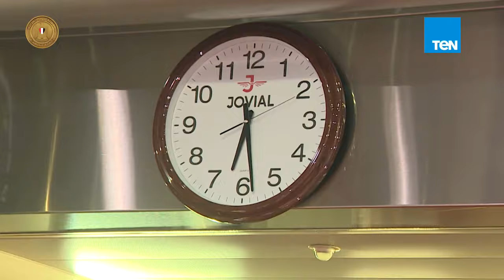الرئيس السيسي يختتم زيارته لليابان ويتوجه في زيارة رسمية للكويت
اختتم الرئيس السيسي زيارته لليابان، والتي شارك خلالها بقمة التيكاد، وتوجه بعد ذلك لدولة الكويت، في زيارة رسمية، حيث كان في استقباله الأمير صباح الأحمد الجابر الصباح، أمير دولة الكويت، وعدد من المسؤولين الكويتين، وأعضاء السفارة المصرية في الكويت.